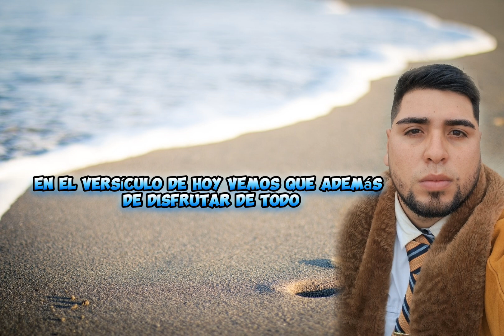Cuida bien tu Jardín - 2 minutos de reflexión 🏡